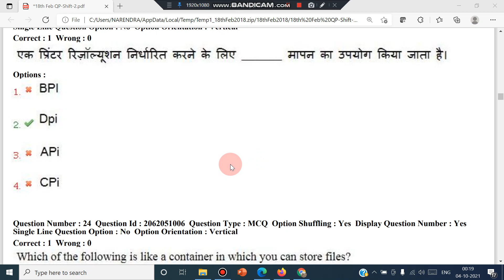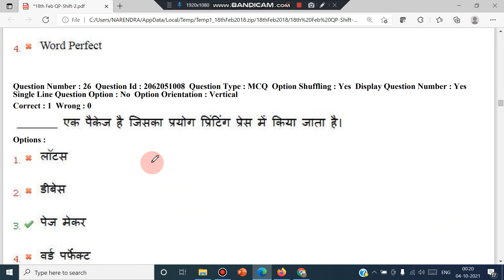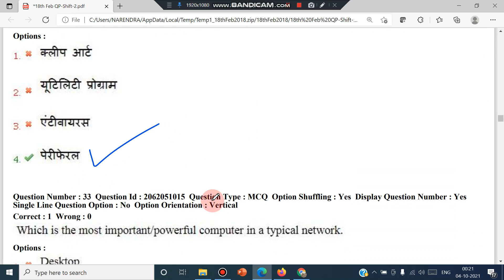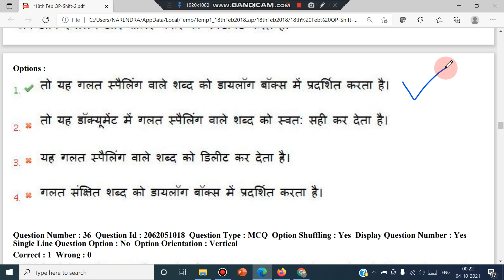CPCT_PAPERS II cpct_material II basic_compter IIसीपीसीटी वाले एक बार जरूर देखें II OLD_PAPERS 2018 I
CPCT old papers with solution
CPCT_PAPERS II cpct_material II basic_compter IIसीपीसीटी वाले एक बार जरूर देखें II OLD_PAPERS 2016 I
old_papers_cpct  II cpct_previous_papers II cpct II computer_question basic_computer I mppeb_papers CPCT_PAPERS II cpct_material II basic_compter IIसीपीसीटी वाले एक बार जरूर देखें II OLD_PAPERS 2017 I